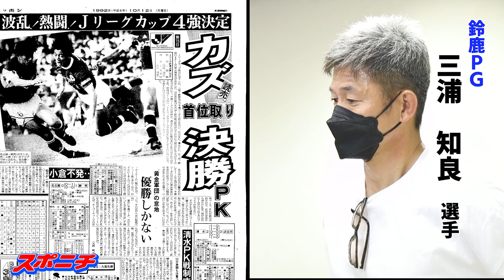【走り続けるカズ】キングは過去を忘れるんです！「92年以来の鈴鹿での試合ですが…」「特に覚えてません」鈴鹿ＰＧカズ、試合後コメント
JFL鈴鹿ポイントゲッターズの三浦知良（55）が24日、天皇杯予選を兼ねた三重県選手権の準決勝・四日市大戦に途中出場し2―0の勝利に貢献した。県協会によると55歳57日での出場は大会史上最年長という。
　天皇杯予選出場は自身初だが「予選という意識はなく天皇杯の1回戦という気持ちでやった」。2点リードの後半25分から登場。パスをさばいてチームに落ち着きをもたらし「バタバタしていたので落ち着かせたかった。2―0で終われて良かった」と息をついた。

　移籍後初の本拠地での公式戦。会場は読売SC（現J2東京V）時代の92年10月、ナビスコ杯（現ルヴァン杯）名古屋戦でPK弾を決めて1―0勝利に導いた地。5月8日の決勝に向け「次は主導権を握るサッカーをしたい」と気合を入れた。